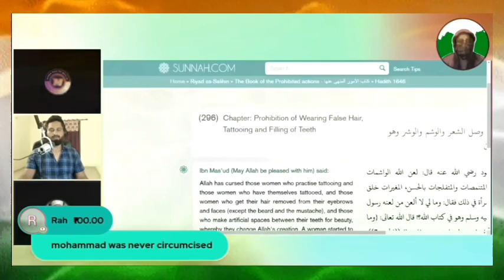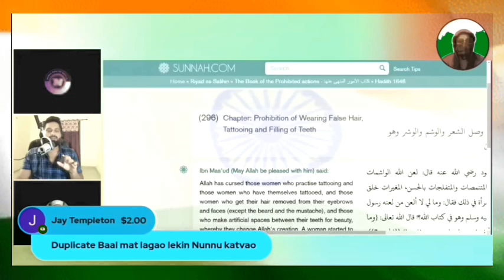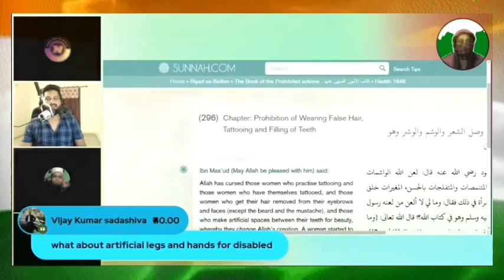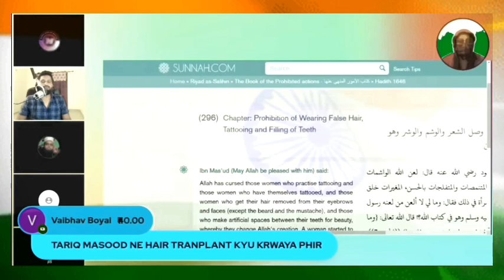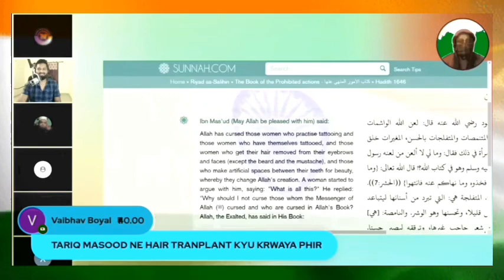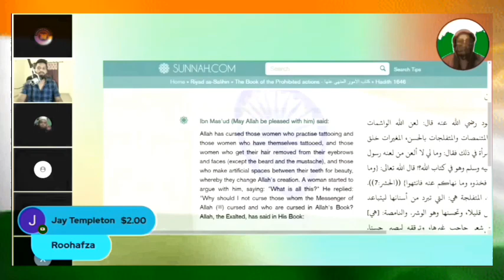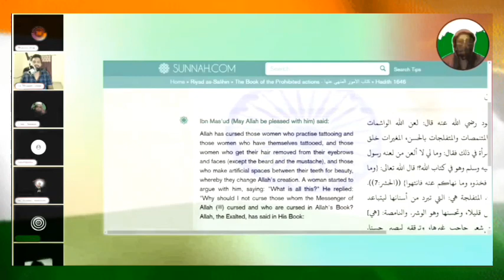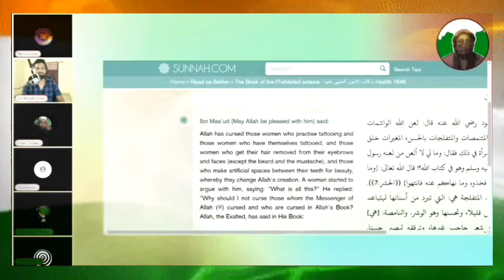exmuslim - momin bataya Islam ki sacchai 😵| ExMuslim sahil, Adam seeker debate